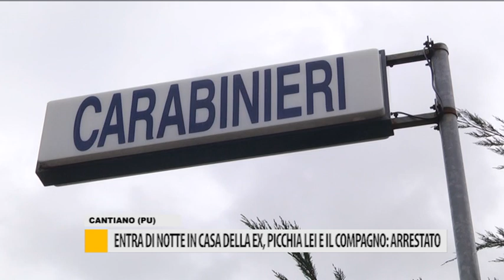Cantiano, entra di notte in casa della ex, picchia lei e il compagno: arrestato